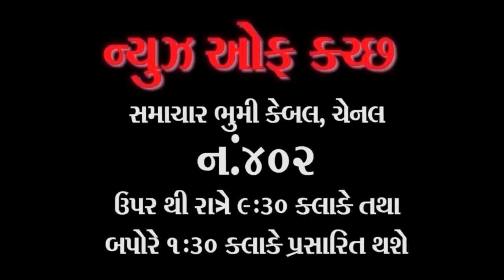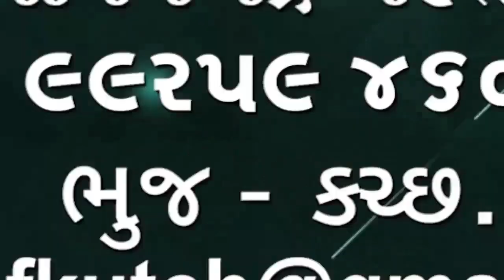હવે આવી નકલી CBI ની ટીમ અમદાવાદની ક્લબ ઉપર નકલી ટીમે રેડ કરી